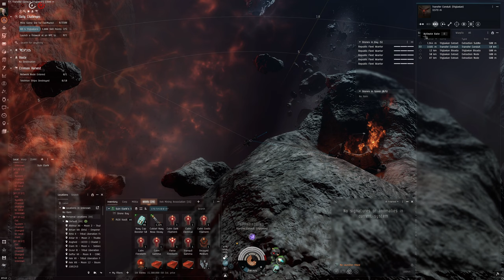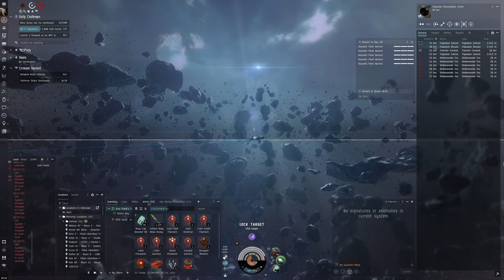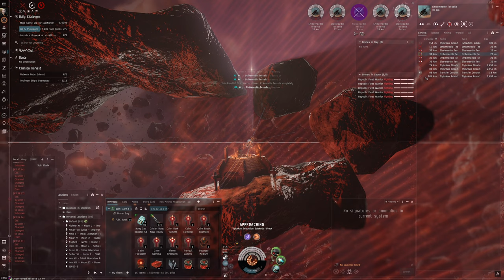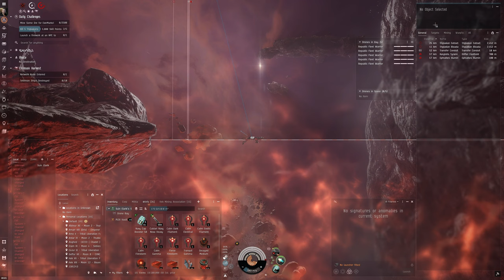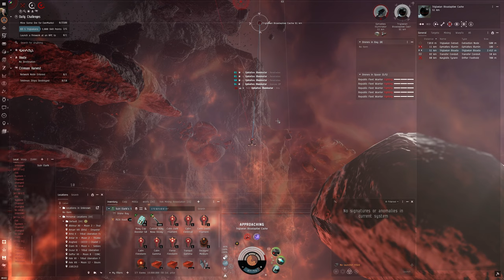Hello World: EVE Online Alpha Experience, Day 446